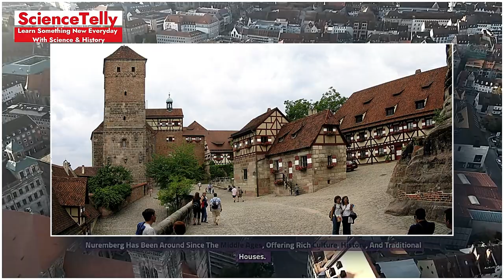Discover the World's Most Charming Villages You Have to Visit!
Description: Explore the most picturesque and enchanting villages around the globe! From quaint European hamlets to hidden gems in remote corners, these villages offer beauty, culture, and charm like nowhere else. Whether you're planning your next adventure or just dreaming of a peaceful escape, these destinations are a must-see.